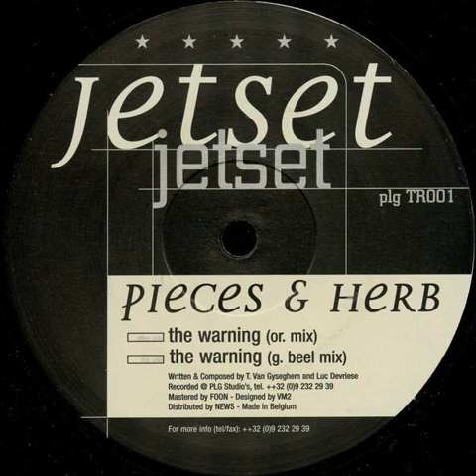Pieces & Herb - The Warning (Or. Mix) [2000] [JetSet – PLG TR001]